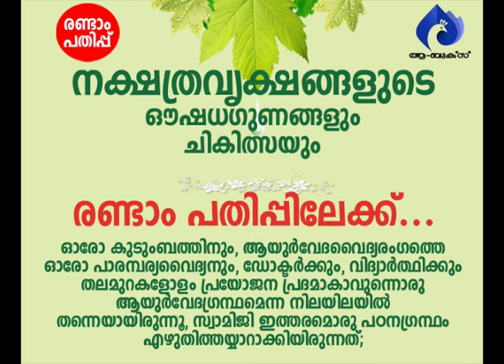അഗ്നിയുടെ ഗുണം രോഷമാണ്‌